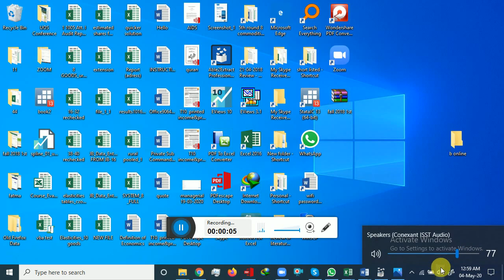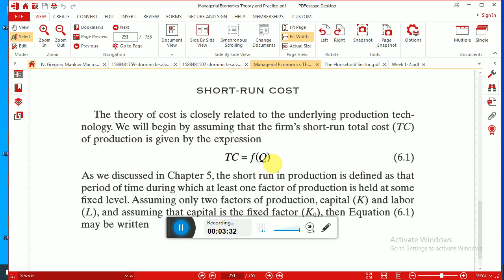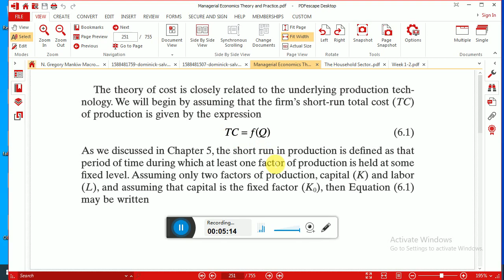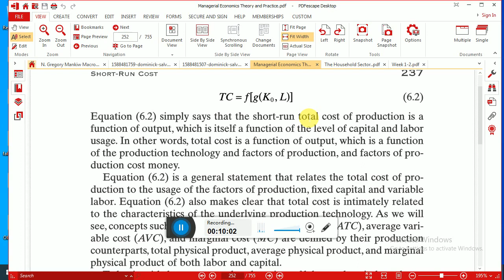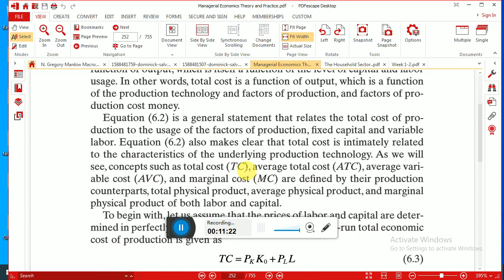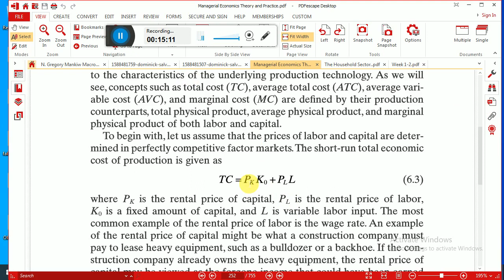Cost of Production Part 2